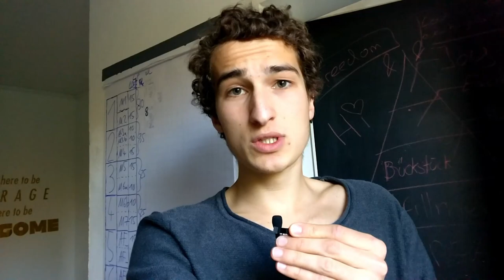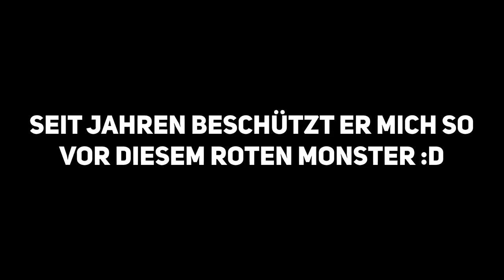DIE APC lll STEHT AN! (+ Mein Geheimnis für echtes Selbstvertrauen) | BTBL #32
Nach dem Seminar ist vor dem Seminar! Nein, kein neues von mir steht an, sondern die Awesome People Conference lll in Arco am Gardasee! Ich freu mich schon mega drauf und hoffe ihr habt so viel Spaß am Vlogschauen wie ich bei der Bearbeitung :D

BONUS HEUTE: Ich habe ja in einem meiner letzten Vlog schon die Wim-Hof-Methode vorgestellt und möchte euch heute noch mal einen (sehr privaten) Einblick geben, wie ich das Ganze nutze um echtes Selbstvertrauen aufzubauen. Mag zunächst witzig wirken, ist aber mein voller Ernst und hilft wirklich ungemein. Probiert es einfach selbst! :P

Nach dem Geil, dass du auf meiner Reise dabei bist!

Hier deine Supporter-Checkliste:

3. Kommentiert?
4. Mit mindestens 2 Freunden geteilt?